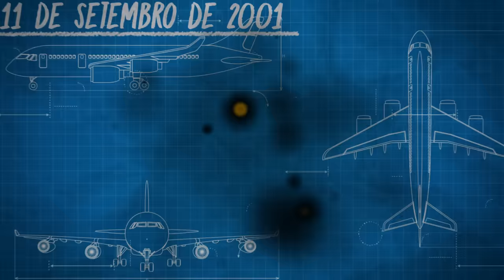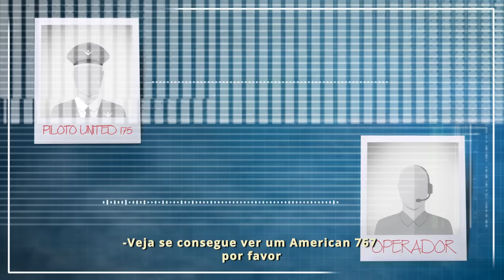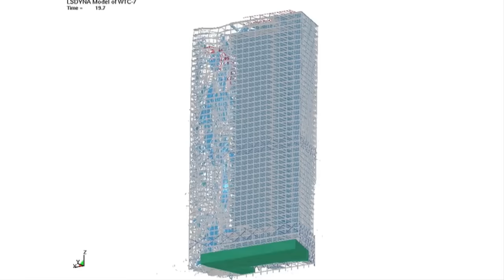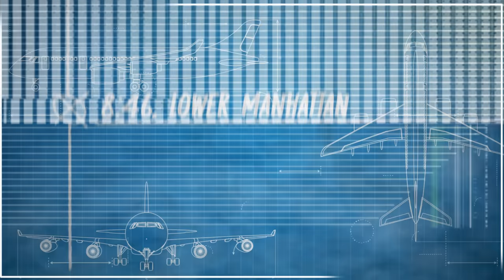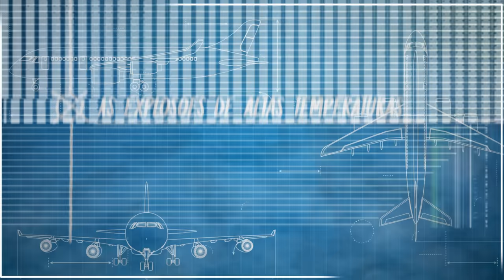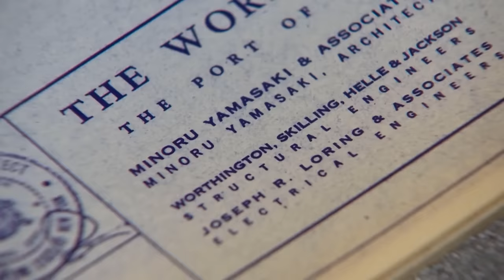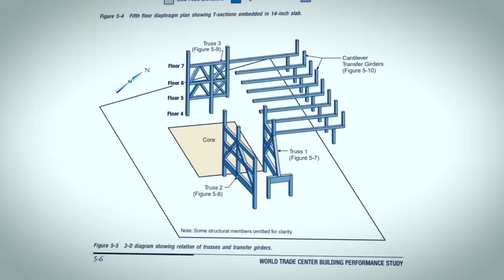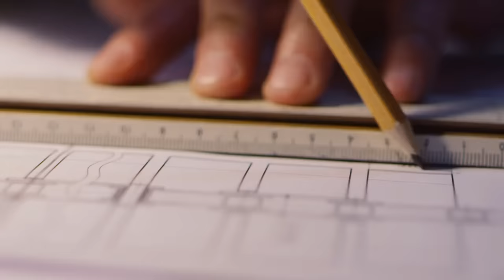11 de setembro - Entenda os detalhes do World Trade Center e o que ocorreu